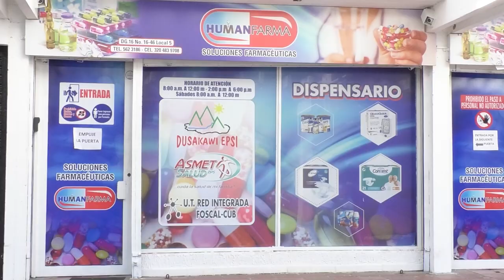LLEVABA CALETA DE DROGA EN SU VEHÍCULO